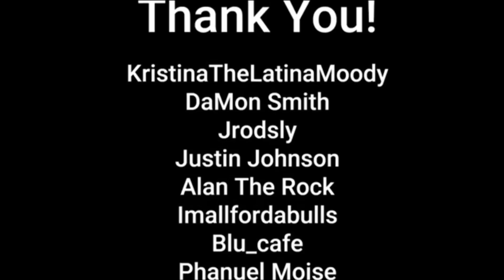Madden 24 Is Unacceptable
I Finally Cut The Cord - And Get All The Sports With Fubo

My Microphone
My Capture Card
Best Headphones, Ever.